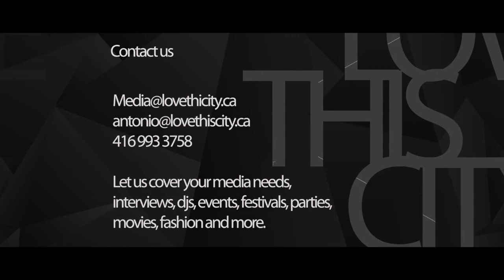Seth Troxler In Toronto Aftermath | Love This City TV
Seth Troxler @ Maison Mercer

Baller by definition.

Through a leaking bodily cavity resembling the pork found in Chinese restaurants, Satan shat out a crystal beaming with glowing red embers. This crystal matured into the fetus of Seth Troxler. Seth was placed on earth as a weeping fetus, the sound of inevitability. As he grew, his ancestral roots took on a magnetic channeling power, more than his feeble mind could ever consciously fathom. As a result, he became capable of creating some of the world's finest and most intuitive dance cuts, including releases and remixes on Spectral, Wagon Repair, Crosstown Rebels, M_nus, Bpitch Control, Circus Company, Items and Thing, Raum... Musik, FXHE, Esperanza, Leftroom,Adults Only and Beretta Grey. His music has been featured on Audions Fabric mix, The Circo Loco 10 comp mixed by Arpiar, and Matthew Dears new Get Physical compilation.

Seth's DJ career started in Detroit in 2002 at the age of 16 as a frequent Dj at Detroit club The Works and as a clerk at Detroit's famous Melodies and Memories record store. With these experiences Seth gained a preternatural understanding of rave, and dance music history, that now allows him to conjours up mixes and tracks like Botticelli conjoured his Venus. He has played many outstanding international gigs, notably Fabric, Tenax, MUTEK, , Panorama Bar, Watergate, Robert Johnson, Detroit Electroinc Music Festival, The Rex, Fuse, Avalon and The End Up. As well as being a resident at Berlin's legendary Club der Visionäre. Seth is also a bi monthly party host, and resident DJ at Berlin Weekend Club, and Cityfox's new club Alte Borse in Zurich, w/ friends Ryan Crosson and Shaun Reeves. Before relocating to Berlin he was also a key conceptual force behind America's "Tesh Club" parties with partners in crime Ryan Crosson and Lee Curtiss. Under the name Visionquest, they have hosted the annual "Need is Say More" (old miami) party which has become DEMF's most anticipated after hours since it's conception 2006.

His influences include the chirping of crickets, the whirring of space ships, and the sweet sounds of whistling voodoo magic. However, Seth draws the majority of his inspiration from Robert Downey Jr., and the idea of releasing the shackles that bind Downey so he can finally do heroin in peace. Also seth enjoy's cooking, long walk on the beach and candle lit dinners.